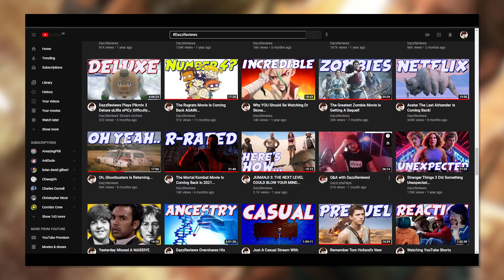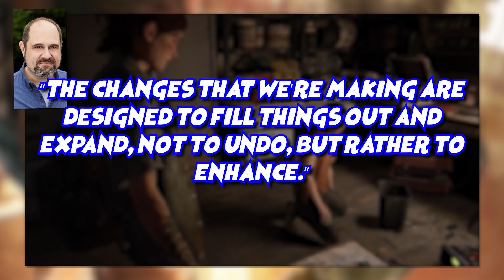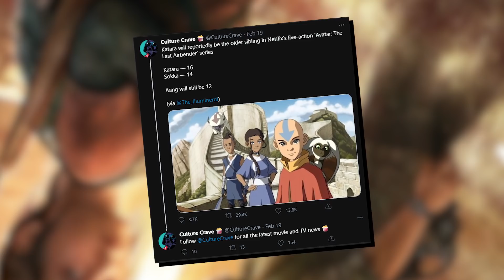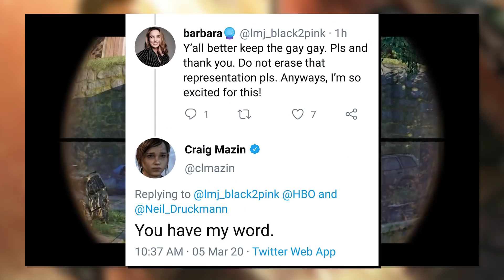Remember Pedro Pascal's NEW 'THE LAST OF US' Adaptation??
Everyone loves Pedro Pascal right now, and everyone's kinda divided on The Last Of Us. So they're mashed together in a new upcoming TLoU live action adaptation of course! But with Sony involved and the direct creators of the games working on the TV series, does this project actually have some potential? And what does it mean for the future of video game adaptations...?

...I personally am quite intrigued to see how this will all unfold. But maybe I'm in the minority in being optimistically eager...